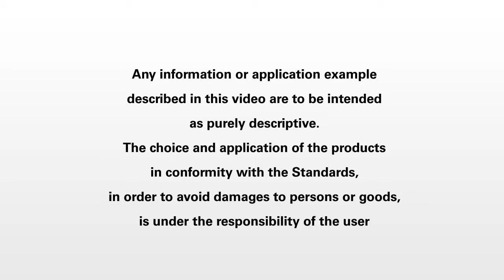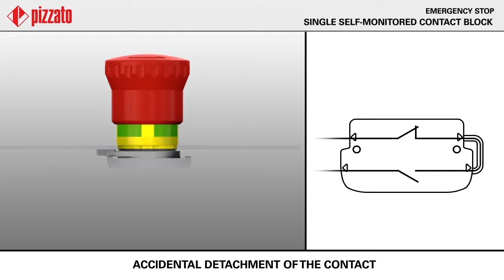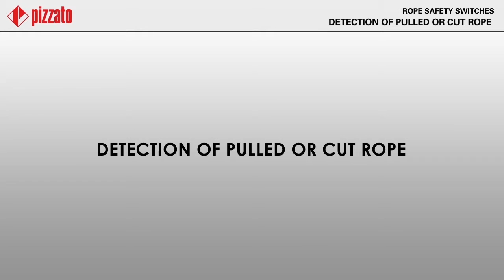Emergency Stop - Pizzato Elettrica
Pizzato offers a wide range of devices for emergency stops, such as: emergency pushbuttons, luminous disc, single self-monitored contact block, rope safety switches, detection of pulled or cut rope

⌚Timestamps:
00:00 Intro
00:16 Emergency pushbutton
00:40 Luminous disc
01:02 Single self-monitored contact block
01:34 Rope safety switches
02:28 Detection of pulled or cut rope